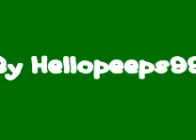Happy Tree Friends: The Characters